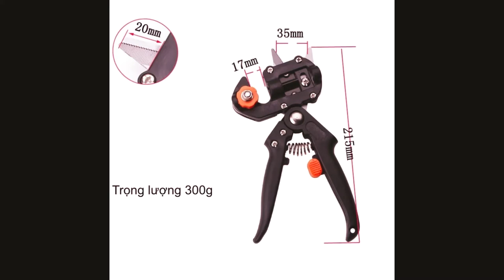kéo ghép cành đa năng thép chất lượng cao không gỉ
kéo ghép cành đa năng thép chất lượng cao không gỉ- Đóng gói sản phẩm gồm :1 kéo cắt với 2 đầu cắt : cắt thông thường và cắt mối ghép. 2 lưỡi dao bổ sung. 1 trụ đệm bằng nhựa thay thế. - Kích thước kéo ghép cành đa...